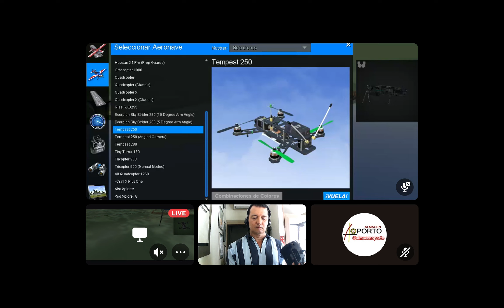Vuelo drone Tempest 250. Pista FPV training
Vuelo de drone Tempest 250 compartido por Discord